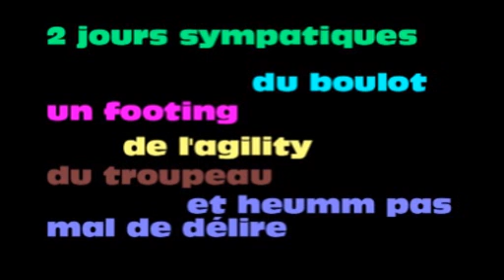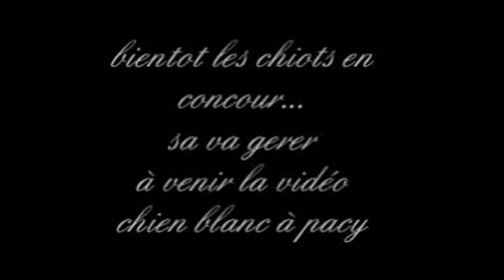agility pacy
agility